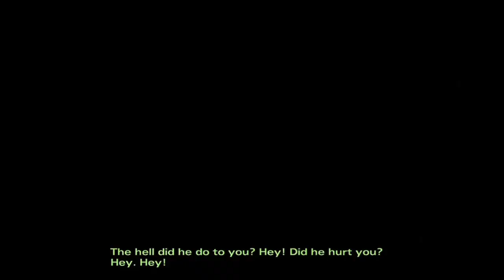The Walking Dead Season 3 (Episode no.3) gameplay part#1-In Harm's Way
Hey guys, Welcome back to more of The Walking Dead Season 2.So we are starting the next episode of this game.So excited to see the rest of the story.Well, Now that Clem and the other have been captured by Carver, things are a bit messy.I am wondering what might happen now!?The guy named Carver, He was in a relationship with Rebecca.Looks like he has a whole group of people forming a base and they are being treated as slaves.I have a bad feeling about this.This new episode would be concentrated on their struggle with Carver.
I will be doing a full gameplay walkthrough of the game.The Walking Dead Season 2 is an action packed adventurous interactive story series where the choices are made by you.It is created and released by Telltale.This is an awesome game to play for those who are looking for a game with a spectacular story to take in.This is a must play.This is available in PS4, PC, Android devices and other consoles. Hope you guys enjoy the video.Thanks for all your support and it really means a lot to me.You guys are the best audience ever.Mash that like button and Don't forget to Subscribe.Click the Bell icon for more updates.Share your opinion with me on the comments down below and Do tell me whether you need a commentary or not...Stay Safe, Stay Tuned...